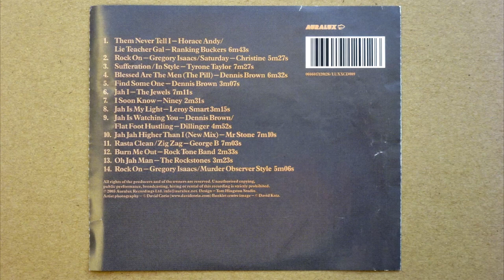Sufferation - The Deep Roots Reggae Of Niney The Observer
01 Horace Andy / Ranking Buckers - Them Never Tell I / Lie Teacher Gal 00:00
02 Gregory Isaacs / Christine - Rock On / Saturday 06:43
03 Tyrone Taylor - Sufferation / In Style 12:11
04 Dennis Brown - Blessed Are The Men (The Pill) 19:40
05 Dennis Brown - Find Some One 26:14
06 The Jewels - Jah I 29:20
07 Niney The Observer - I Soon Know 36:32
08 Leroy Smart - Jah Is My Light 39:04
09 Dennis Brown / Dillinger - Jah Is Watching You / Flat Foot Hustling 42:20
10 Mr Stone - Jah Jah Higher Than I (New Mix) 47:15
11 George B - Rasta Clean / Zig Zag 54:26
12 Rock Tone Band - Burn Me Out 1:01:33
13 The Rockstones - Oh Jah Man 1:04:02
14 Gregory Isaacs - Rock On (Murder Observer Style) 1:07:26

2005